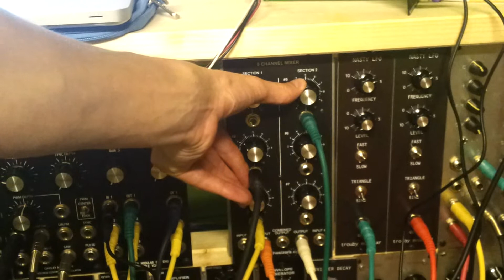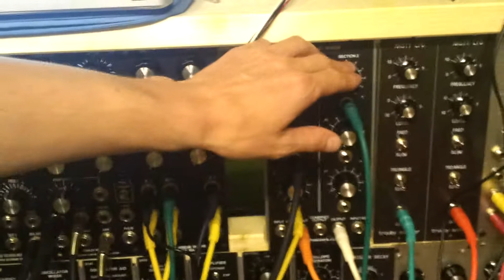Modular Synth test with 4vco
Dotcom vco, blacet miniwave, curetronics vco, oakley vco. with 3 filter diy ARP 4072, motm 12db, motm 410. 2lfo. drums from ableton.  no FX